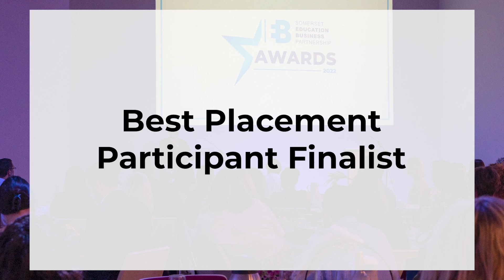Jack Rolls Best Placement Participant